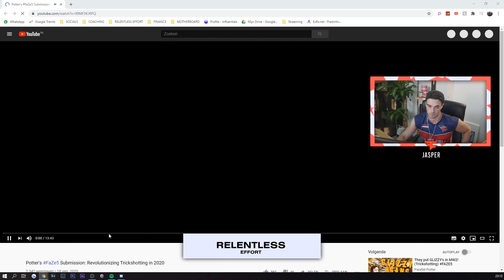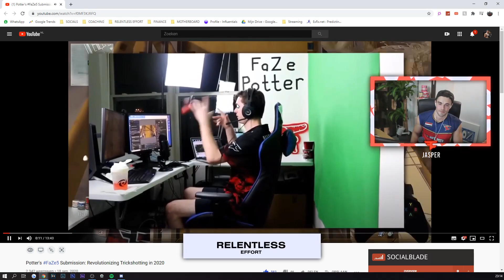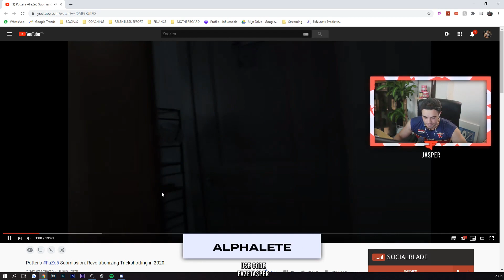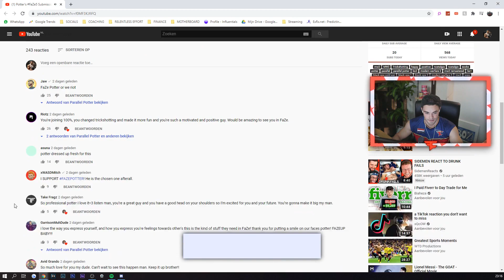FaZe Member's FUNNY Reaction to Potter's FaZe5 Response (IW4X Trickshotting)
FaZe Member's FUNNY Reaction to Potter's FaZe5 Response (MW2 Trickshotting)